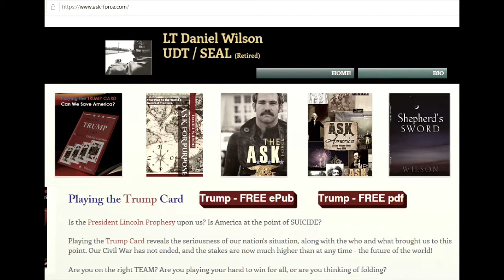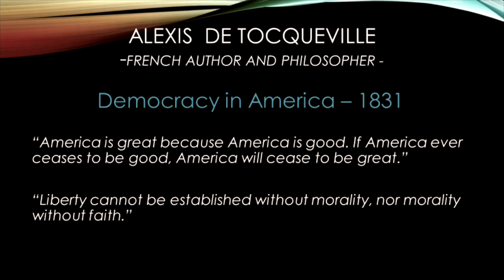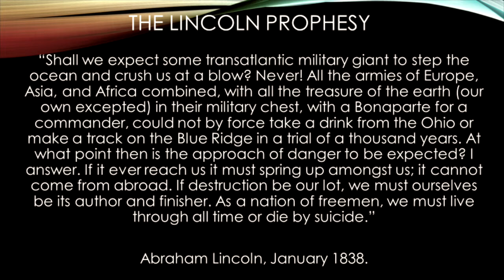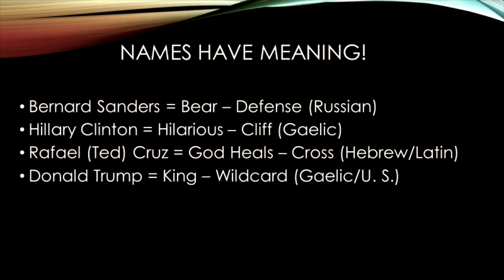Trump Card Blog-1